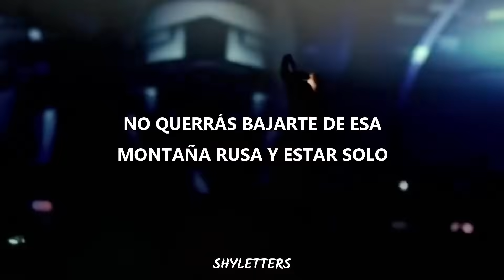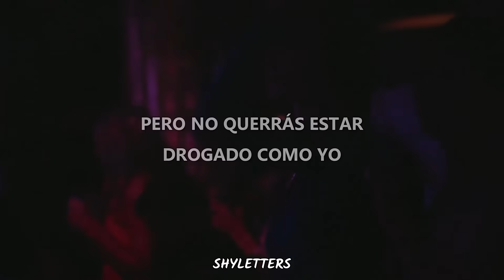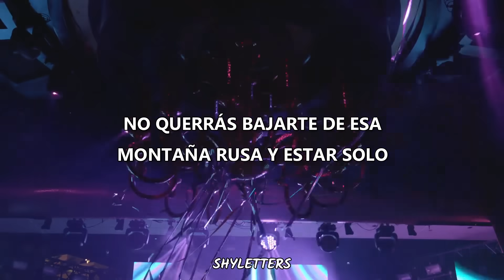Mike Posner - I Took A Pill In Ibiza (Seeb Remix) (Sub Español)